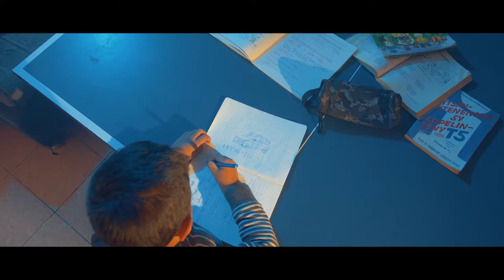GINO - Encore (Official video 2022) [By YS Entertainment] | Nouveauté Clip Gasy 2022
Artiste : Gino🎧
Titre : Encore🎶
YS Entertainment PRODUCTION.💥📷📽️